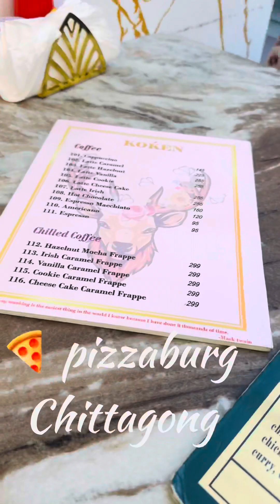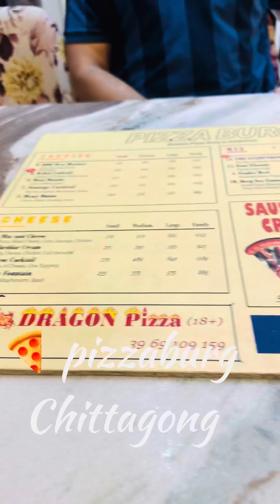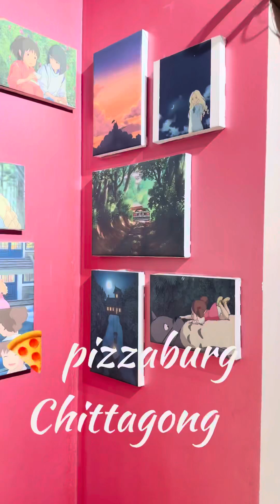Pizzaburg Chittagong এ কী করলাম?? || Arpita Goon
Hlw!! Hope you all will like the video.

Share your thoughts on the comments section below.
Love you.
Arpita Goon.